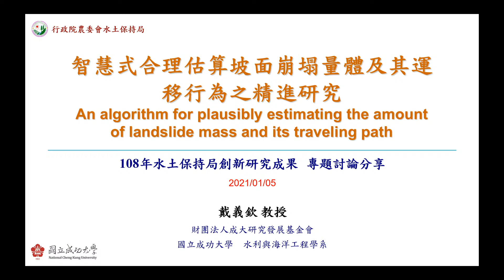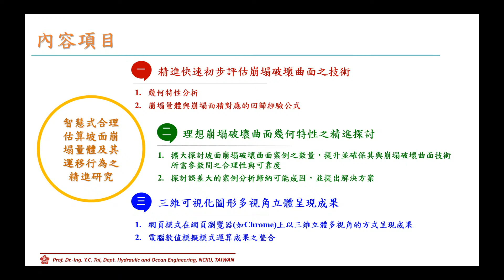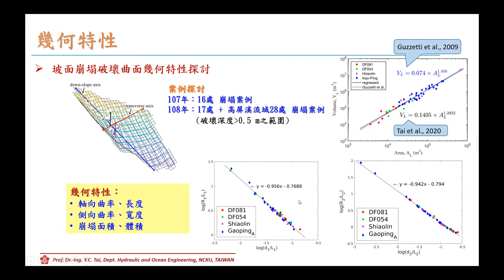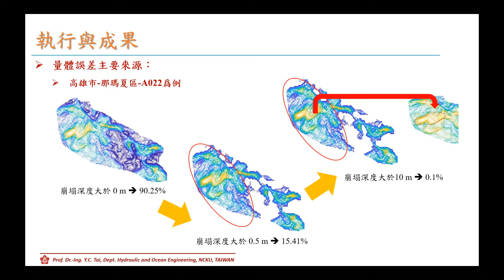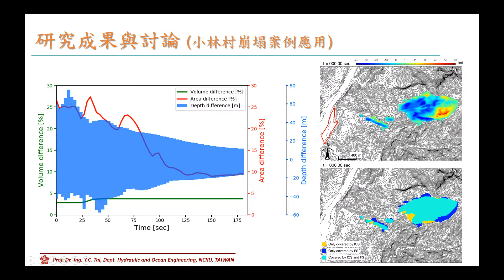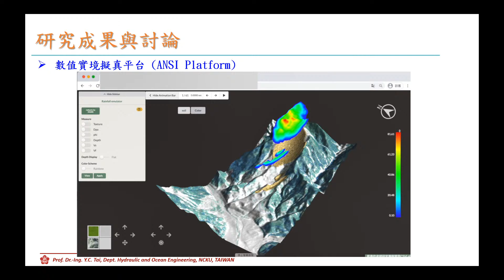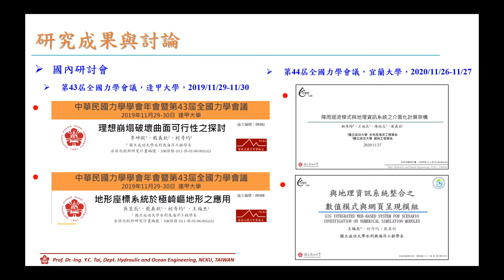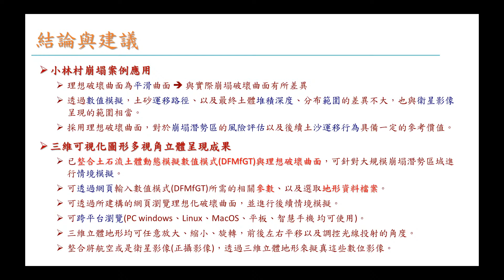「20210105 智慧式合理估算坡面崩塌量及其運移行為之精進研究 (戴義欽)」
【導讀題目：智慧式合理估算坡面崩塌量及其運移行為之精進研究】
導讀者：國立成功大學 戴義欽 教授
開始時間：11:00-12:00
數值情境模擬雖可作為災害風險評估有效的參考工具，但對於邊坡崩塌破壞卻往往苦無明確的破壞曲面來進行穩定性分析或是數值模擬情境探討。由於現地鑽探調查或是後續的監控昂貴費時且多為局部的資料，充滿許多不確定因素，本研究以一理想曲面來近似滑動型(type of sliding)崩塌的邊坡(slope failure)破壞曲面，使得在資訊不齊全的條件下依舊能夠進行可能的情境模擬與探討。此理想曲面在down-slope方向與cross-slope方向分別有不同的曲率值，是SLBL以及Scoops3D的進階方法。將此理想曲面應用於2009小林村崩塌案例，可發現使用理想崩塌破壞曲面與實際災後崩塌破壞曲面所計算之土石運移路徑以及最終之堆積土體相差不大。值得應用將所得的理想破壞曲面與地形座標系統數值模型結合進行情境探討，掌握崩塌後土石的可能路徑運移行為，對於大型深層崩塌潛勢區域的風險評估將能提供有效的參考資訊。